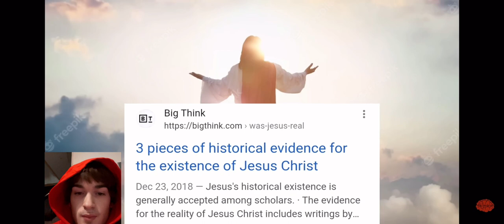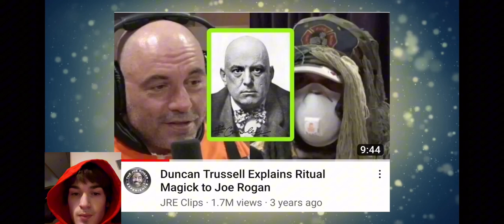Joe Rogan The dark Truth About “Joe Rogan Show”| Reaction